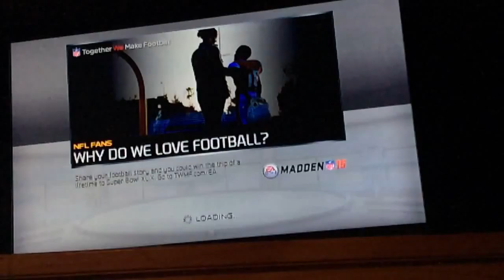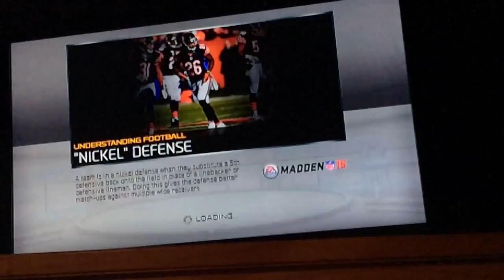Connected franchise ep3